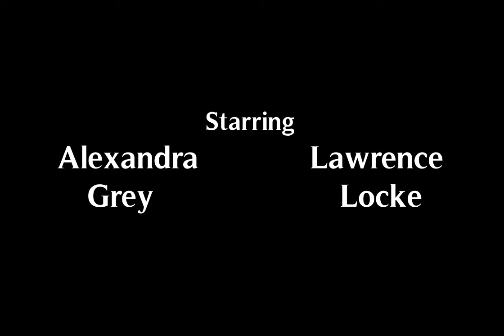Intended Parents Trailer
'Intended Parents' is a short film about a Black millennial couple, seeking to expand their family through surrogacy. With one partner identifying as a transgender woman, the couple (Alexandra Grey as "Robyn" and Lawrence Locke as "Anthony") find themselves continuously educating or being imprisoned by outdated traditions and opinions from loved ones. While the film explores the intersections of love, gender, surrogacy, acceptance, and desperation; the powerful couple aims to deflate multiple negative stigmas as they prepare for the life-alternating roller coaster of fertility and surrogacy.

4th Annual Morehouse College Human Rights Film Festival